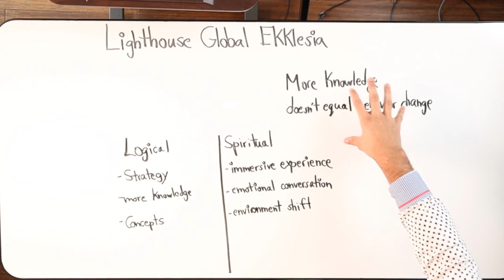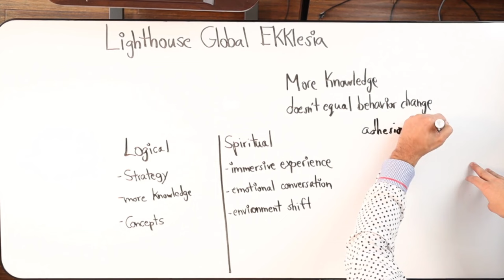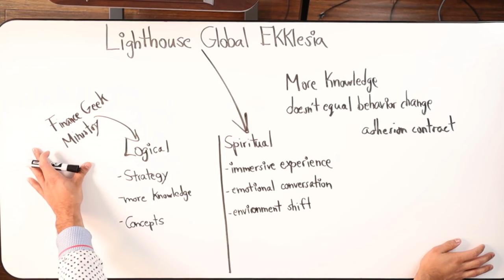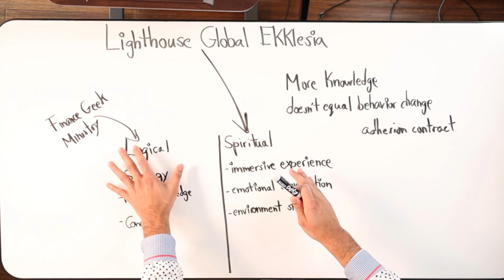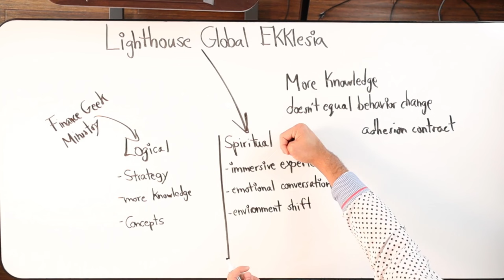How To Break Free From Financial Trauma & Money Mindset Blocks